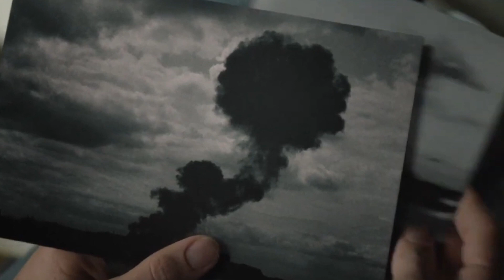Lee movie trailer review